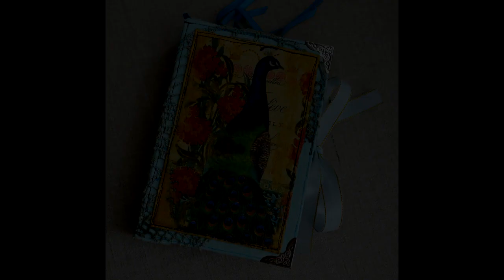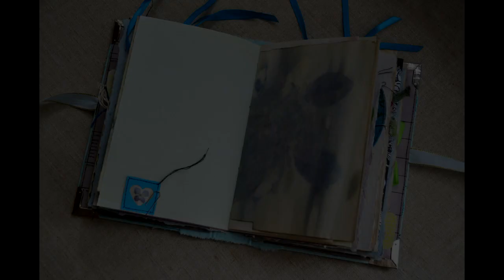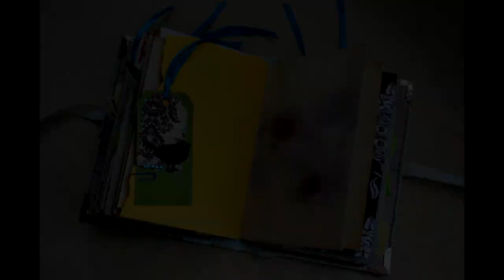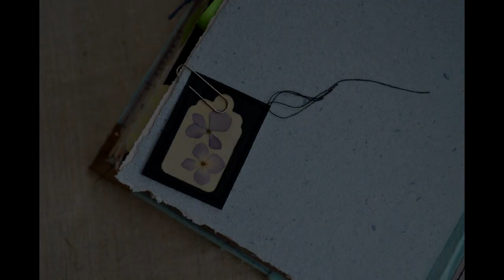A Peacock Mixed Media Journal